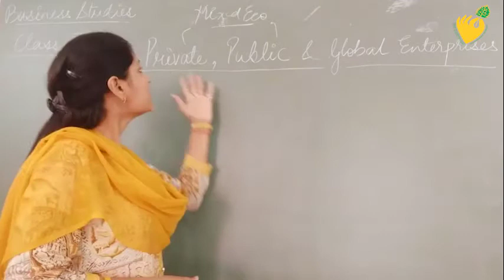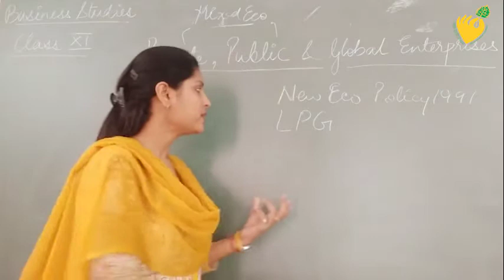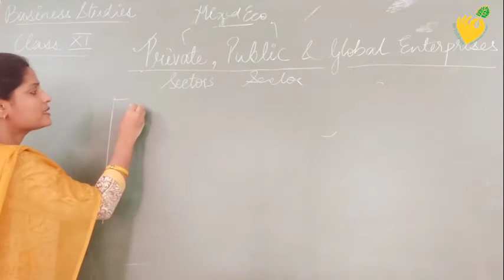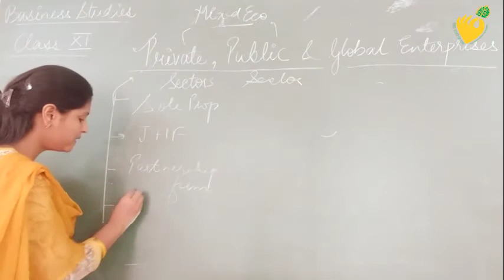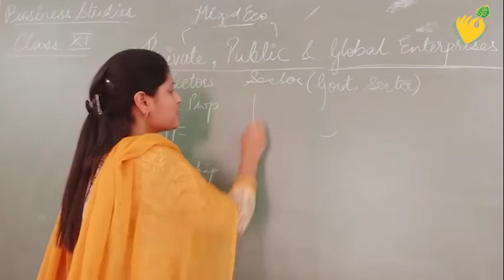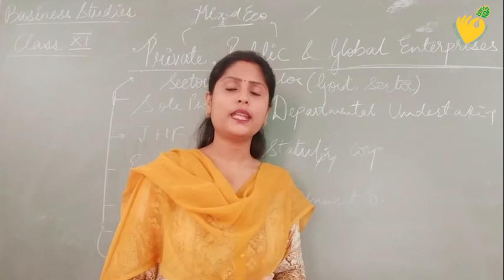Public, Private & Global Enterprises- Introduction by Shilpa Ma'am